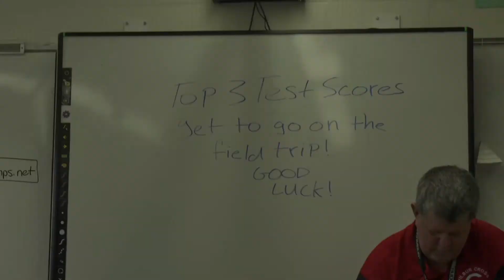School Morals PSA 2017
Winner of the 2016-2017 Academic Integrity PSA Contest

Created by Denisel Cerda, Karla Montoya, Jesmarie Hernandez, Mahmood Mahmood, and Jose Perez from Wilbur Cross High School